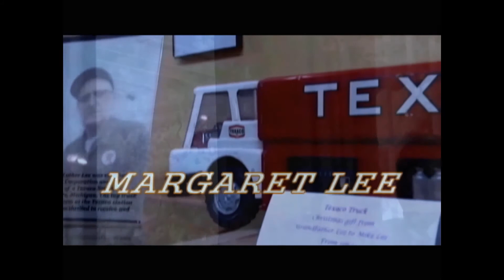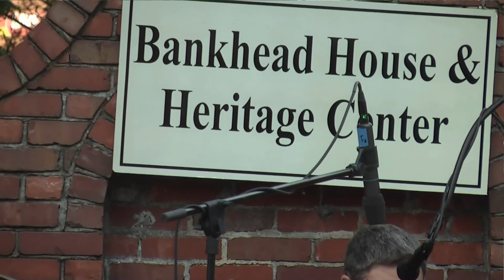BANKHEAD MUSIC TV 2018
Rewind Shoals Band
at Bankhead House & Heritage Center